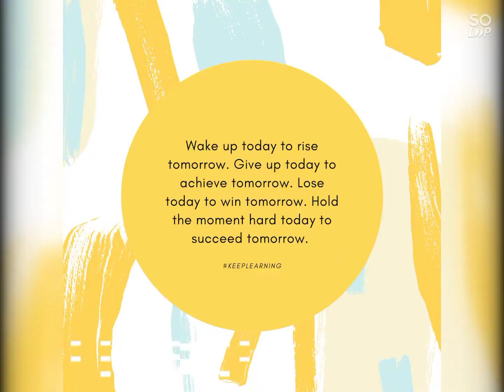Go on achieving everything you desire!💕🎀 Cut all your fears and be your own creator!🎨🖌️